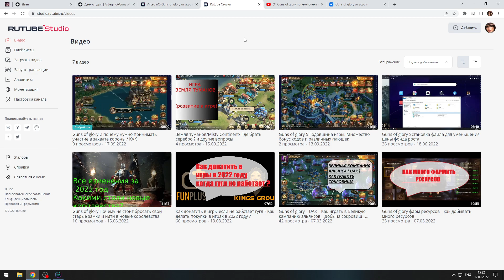Guns of glory Обзор замка подписчика 633 королевство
Если вам нравится видео вы можете выразить помощь в развитии канала